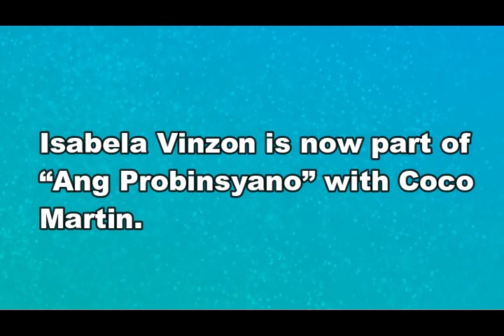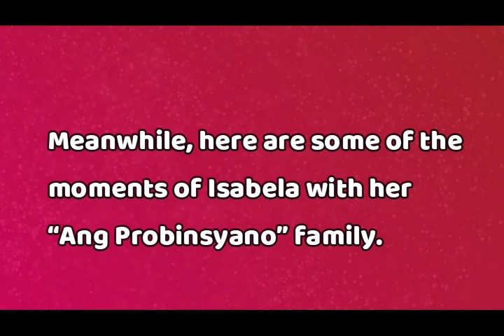Isabela Vinzon MAY REBELASYON kay Coco Martin bilang DIREKTOR ng ANG PROBINSYANO! Ano yon?